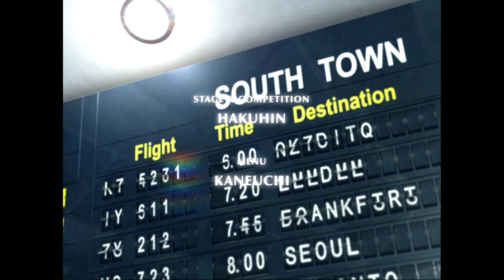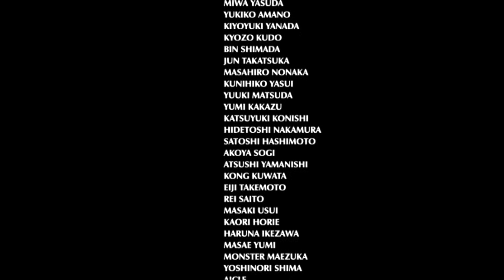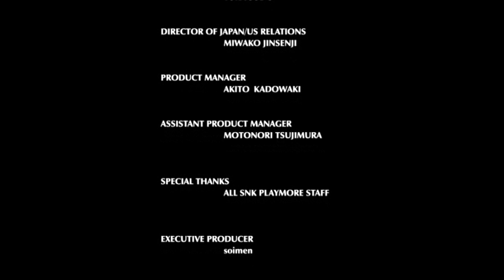KOF 2006 Aka Maximum Impact 2 Running on PCSX2 Emulator Kim Playthrough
Not very good at this fighter, never liked the first one and I stood away from this one until now. Here's me playing like shit, enjoy. Have a good night, be safe!